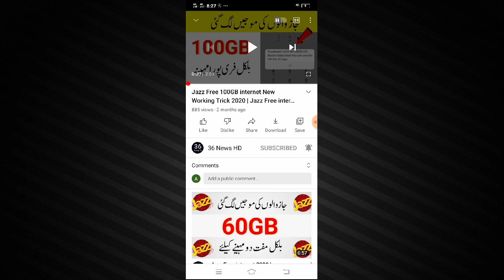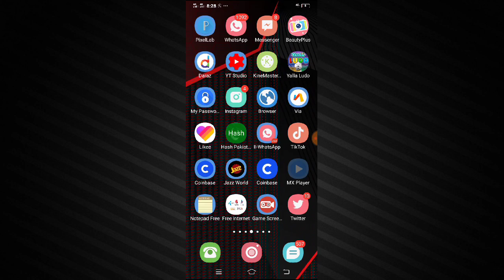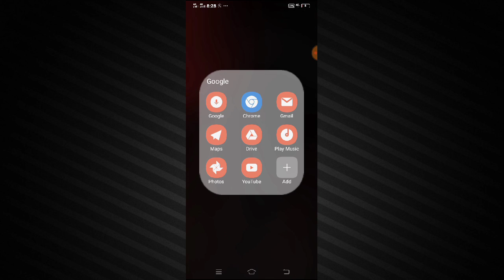Jazz internet Package 2021